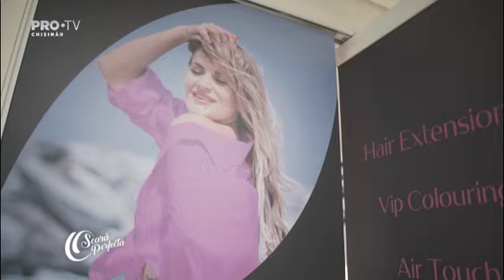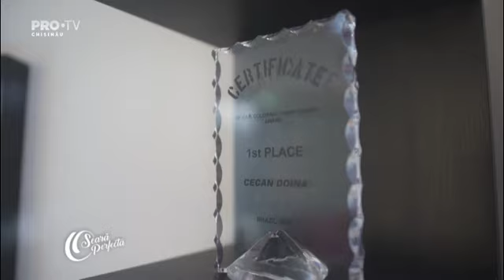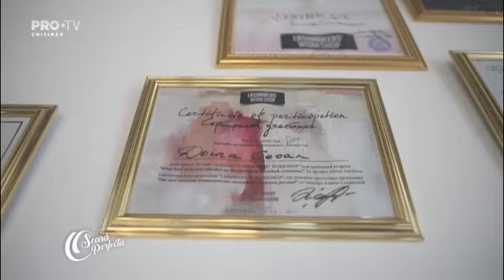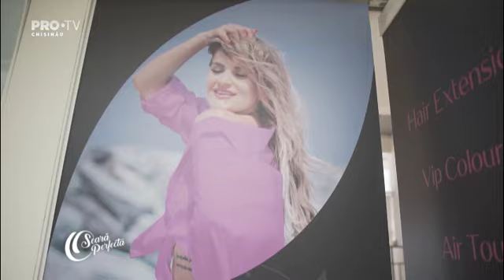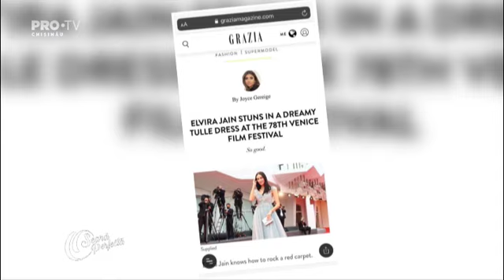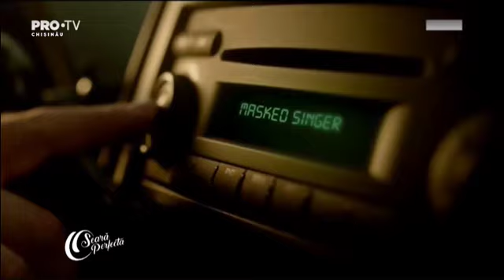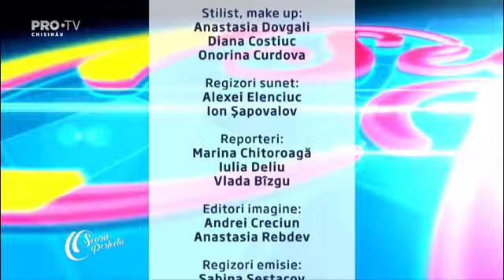O seara perfecta 09.09.2021